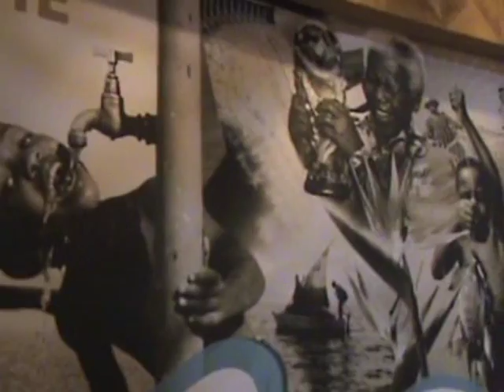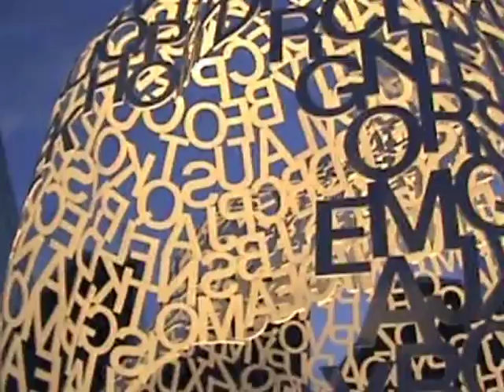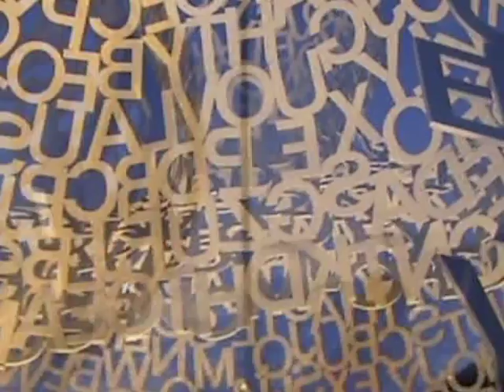EXPO 2008 (ZARAGOZA-SPAIN)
International exhibition Expo 2008, in Saragossa - Spain. the importance of the water in the world. A very interesting exhibition